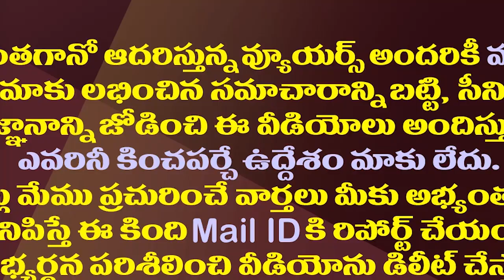పవన్ ఆశలు గల్లంతు..వైసీపీ వ్యతిరేక ఓటు చీలడం ఖాయం| Pawan's Strategy On CM Jagan Is Likely To Fail